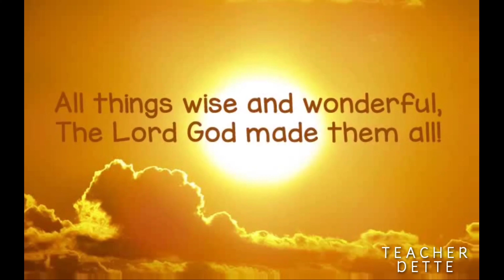All Things Bright and Beautiful by Cecile Frances Alexander | CLE Lesson | Teacher Dette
God Created our World because of His unconditional love for all of us. Let us watch how God exert so much love and effort to make us feel loved.